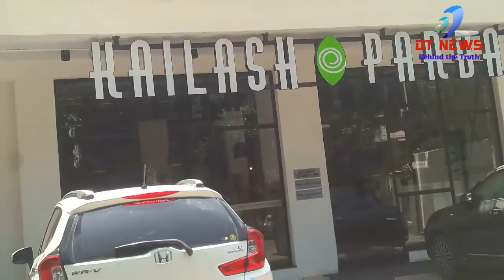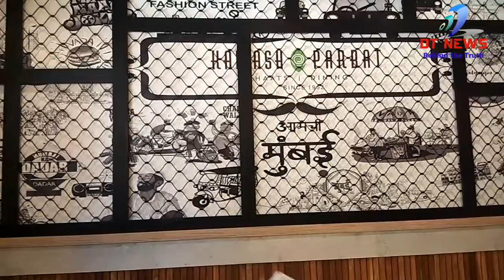Kailash Parbat, India’s leading chain of Vegetarian Restaurants Launched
Kailash Parbat, India’s leading chain of Vegetarian Restaurants
Launched its newest outlet on 14th August 2019

Kailash Parbat, India’s leading chain of vegetarian restaurants launched its newest outlet on 14th August 2019. Located in Gandhi Nagar, Adyar, this new restaurant was launched by Mr. Kamlesh Mulchandani and Mr. Manoj Mulchandani, founders of Kailash Parbat.

In the 1940s, the Mulchandani brothers started serving their famous Chaat through a tiny stall in Bans Road, Karachi. Within no time, they emerged as a favourite of the region. Partition brought the Mulchandani brothers to India and Kailash Parbat was established in Bombay in 1952. Since then, it has gained a huge amount of popularity not just in India but around the world. Being a favourite amongst people of all age groups, Kailash Parbat has become a formidable brand in the restaurant industry that satisfies cravings for flavours of North and South India, Chinese cuisine and much more. Present all over India, Kailash Parbat is also located in countries such as Australia, Qatar, UK, Canada, USA, Hong Kong and Singapore.

Kailash Parbat is one of the most iconic brands in the Indian restaurant space for ethnic, vegetarian North Indian and Sindhi cuisine. The brand is well known for being focused on customer delight over its 65+ year legacy, becoming synonymous with North Indian delicacies especially chaats & gravies. Having served 4 generations of customers, the food at Kailash Parbat recreates some of the most authentic and traditional Indian recipes, which have been passed on within the family from generation to generation.

The menu ranges from house special Indian and Sindhi food to authentic cuisines from around the world. Some of the signature dishes of the restaurant include the Masala Jeera Chaas (Matkewaali), Desi Kala Khatta, Bambaiya Pani Puri, Papdi Chaat, Samosa chaat, Bhatura Platter, Bombay Vada Pav, Kailash Club Sandwich, Paneer Tikka, Paneer Three Pepper, Paneer Tikka Lababdar, Kofta-E-Dilbahar, Sabz aur Methi ki Sabzi, Veg Dum Biryani, Paneer Tikka Hara Masala Biryani, Kulfi Falooda, Royal falooda, Jamun-e- Jannat and many more.

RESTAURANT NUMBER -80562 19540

LOCATION: Kailash Parbat, No 62, 2nd Main Road,
Gandhi Nagar, Chennai – 20